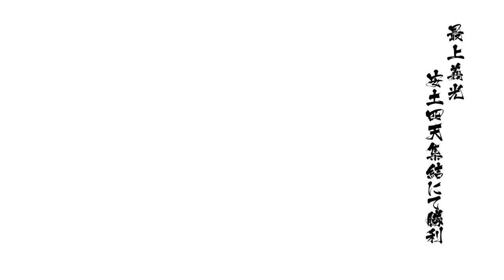戦国BASARA4 皇_Tea